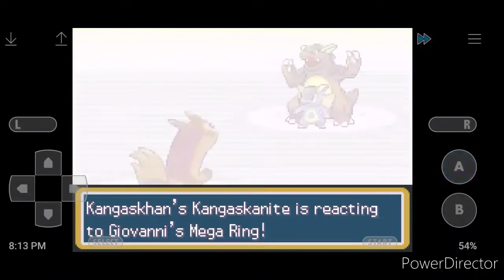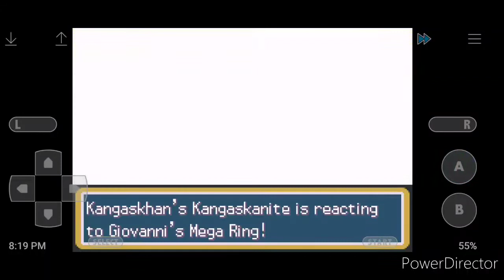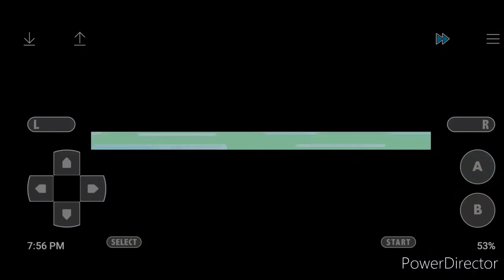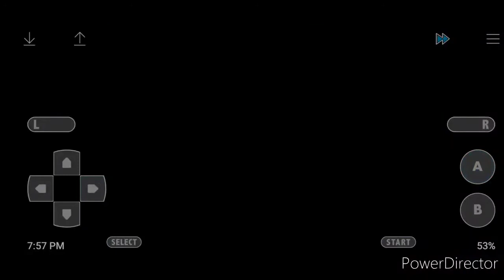radical red but it's a very stoopid double battle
and some unova bois